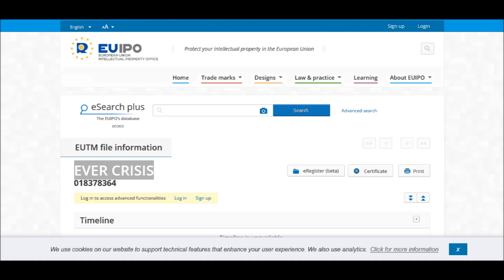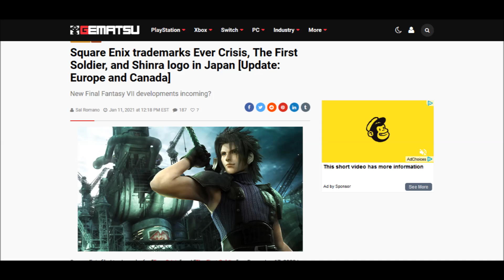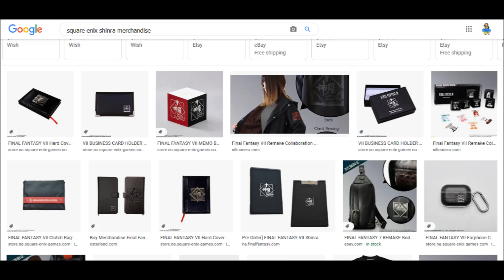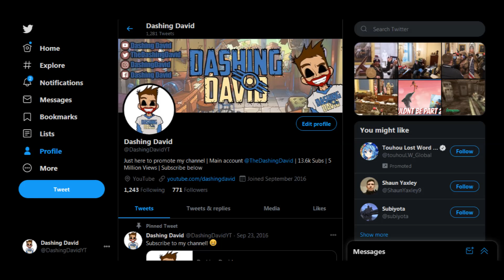FF7 Remake - Trademark Updates! New Filings in Europe & Canada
So the trademarks we've talked about a few times (Ever Crisis, The First Soldier, Shinra Logo) have new filings. This time outside of Japan. We have recent filings in Canada & Europe.

Square Enix trademarks Ever Crisis, The First Soldier, and Shinra logo in Japan [Update: Europe and Canada]